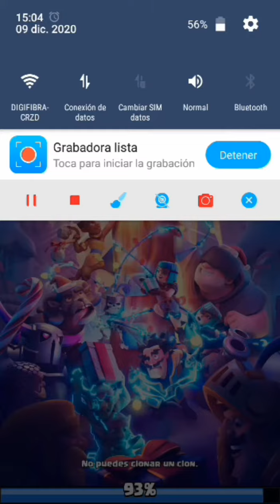Partida subreal de mi amigo Isma 😏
Este video es de mi amigo Isma subira  más videos de brawl stars, geometry dash y Clash y Royale